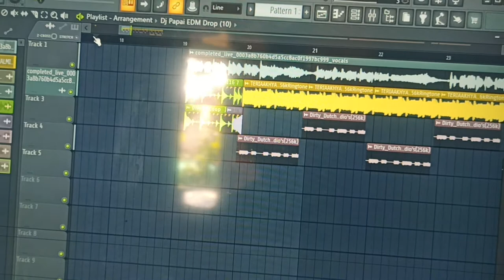Banjara very famous love feeling WhatsApp status song is coming very soon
MY WHATSAPP AND MOBILE NUMBER FOR ANY DJ REMIXING SONGS : 9️⃣9️⃣7️⃣0️⃣1️⃣1️⃣1️⃣7️⃣0️⃣6️⃣